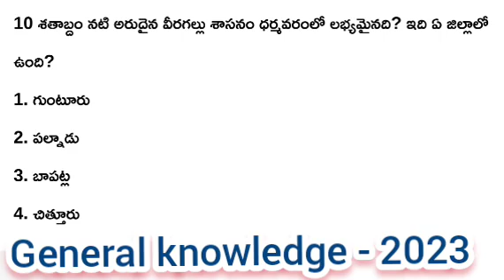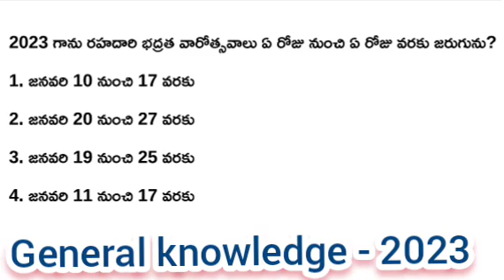General knowlege bits in telugu //gk telugu bits for competetive exams.